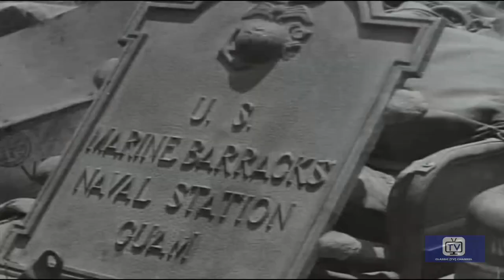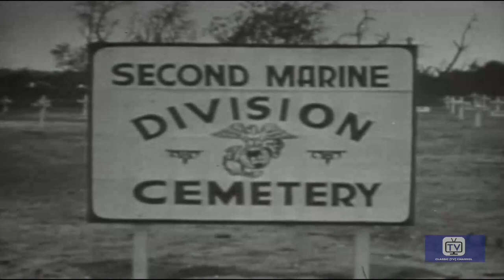War in the Pacific (1951) | Episode 15 | Battle for Marianas | Kentaro Buma | Frank Gibney